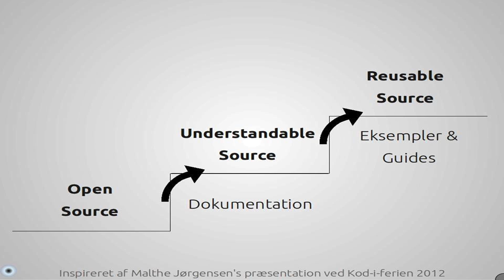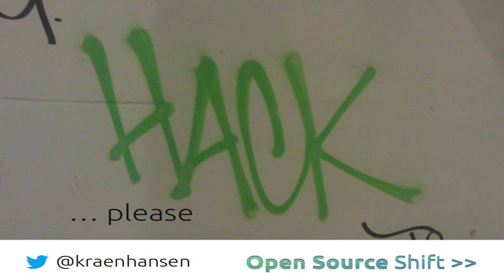Open Source udviklingsprojekter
Ignite talk af Kræn Hansen, Founder & Partner at Open Source Shift, ved hack4dk 2012.